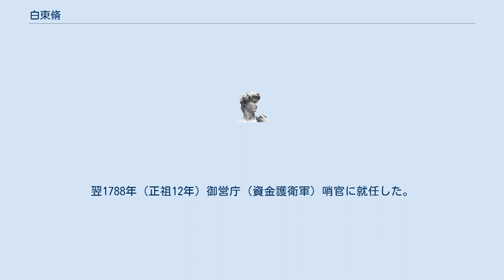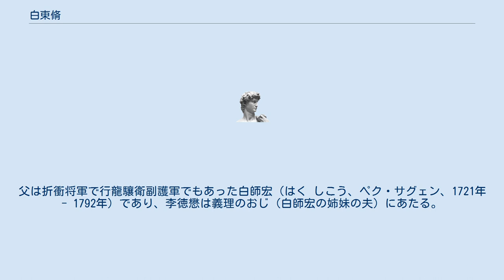白東脩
白 東脩（はく とうしゅう、ペク・トンス、ハングル: 백동수、1743年 - 1816年）は、李氏朝鮮時代後期の武官である。
本貫は水原白氏。
諱は東脩。
字は永叔（えいしゅく、ヨンスク）。
号は靭斎（じんさい、インジェ）または野餒（やだい、ヤヌェ）。
李徳懋や朴斉家と共に、武芸図譜通志の編纂に参加した。
 1743年（英祖19年）に誕生したが、祖父が庶子の身分であったため、身分上では低い立場にあった。
金体乾の息子で、「剣仙」の異名を持つ金光澤に師事して剣術を修めた他、道家や伝統的内丹術、万一に備えて医術も学んだ。
 青年期は学問よりも武術に熱中したが、幸いにも朴趾源、李徳懋などが友人として周囲にいた。
壮年期には学問に志を置くようになり、朴趾源や成大中から、「武として文を成し遂げた」との評価を受けた。
 1771年（英祖47年）、式年試の丙科武科に合格したが、身分上の理由や粛宗時代以降から頻繁に行われるようになった萬科の影響による人材過多のため、朝廷は官職不足状態であった。
その中で官職を得る事ができなかったため、1773年（英祖49年）、貧困を理由に家族とともに漢城を離れて江原道基麟峽（現江原道麟蹄）に行き、そこで農業や牧畜をして暮らした。
 落魄の時代を経て1776年、正祖が即位した年に正九品・副司勇に任命され、1787年（正祖11年）集春営の哨官に就任。
翌1788年（正祖12年）御営庁（資金護衛軍）哨官に就任した。
 1789年（正祖13年）、分守門将に任命された後、荘勇営（장용영）哨官を経て4月より、新しい武芸書を編纂せよとの正祖の命令により、検書官であった李徳懋や朴斉家とともに武芸図譜通志の編纂に参加するようになった。
武芸図譜通志は翌1790年に完成したが、この年には副司直を経て、6月3日より訓錬主簿に任命されている。
翌1791年（正祖15年）には訓錬判官に、さらにその翌年の1792年（正祖16年）には忠清道庇仁県（現舒川郡）の県監（地方官のひとつ）を務めた。
 1795年（正祖19年）、恵慶宮洪氏の周甲誕辰（生誕60周年）を祝って正祖が宮中で開催した進饌（宮中宴享、宮中で行われる舞踊や音楽を中心とした会）の際に荘勇営哨官に復帰、訓錬僉正に就任した。
翌1796年（正祖20年）には長興庫（紙や紙製品を取り扱う部署）の主簿に任命された。
 1802年（純祖2年）には平安道博川（現博川郡の一部）の群守（地方官のひとつ、県監より上）に任命され、合わせて把総（武官の位階のひとつ）となった。
 1806年（純祖6年）、当時の領議政であった李秉模が、関西地方（관서 지방）において汚職があった事を挙げ、白東脩を遠方へ定配（地方に流した上、その地方で監視下におかれた状態で生活する罰）にするよう進言した。
純祖はこれに応じ、白東脩は慶尚道丹城県に定配されたが、後に許されて1810年（純祖10年）には軍器副正に任命されている。
 1816年（純祖16年）、74歳で死去した。
 辛壬士禍（신임사화）に関与して拷問の末に生命を落とした贈戸曹判書、忠荘公白時耇（はく じこう、ペク・シグ、1649年 - 1722年）の曾孫であり、白尚華（はく しょうか、ペク・サンファ）の孫にあたる。
父は折衝将軍で行龍驤衛副護軍でもあった白師宏（はく しこう、ペク・サグェン、1721年 - 1792年）であり、李徳懋は義理のおじ（白師宏の姉妹の夫）にあたる。